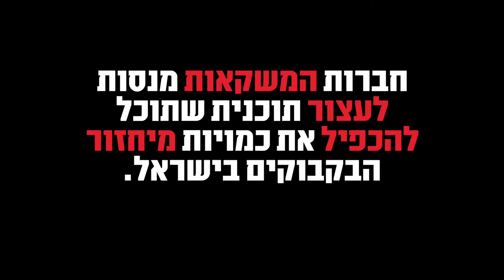הסרטון שחברות המשקאות לא רוצות שתראו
בישראל מיוצרים 800 מיליון בקבוקים גדולים - כל שנה!

חוק הפיקדון החל לפעול בשנת 2001 ואינו כולל בקבוקים גדולים. אחוזי האיסוף של מכלי המשקה המשפחתיים נעים סביב 25% בלבד (לעומת 80% איסוף ומחזור של אלו עליהם חל הפיקדון).
במידה ויחול פיקדון גם על הבקבוקים הגדולים, התוספת היחידה שנשלם היא כ-0.05% מההוצאות הכוללות של משק הבית (שהם כ-7.6 שקלים).

השר להגנת הסביבה, זאב אלקין​, אמור להחליט בקרוב אם להשאיר את המצב הקיים, לצרף את הבקבוקים הגדולים לחוק הפיקדון - או לצרף את הבקבוקים הגדולים לחוק האריזות כפי שרוצות חברות המשקאות הגדולות.

נשאלת השאלה: למה חברות המשקאות הגדולות רוצות את חוק האריזות?
מסתבר שבחוק הפיקדון - אי עמידה ביעדי המיחזור גוררת קנס של 60 אגורות לבקבוק, בעוד בחוק האריזות הקנס הוא 10 אגורות לבקבוק. עלות איסופו של כל בקבוק עומדת על 10 אגורות, ולכן החברות מעדיפות לספוג את הקנס במסגרת החוק הזה מאשר לאסוף את הבקבוקים.

ביחד איתכם, נדאג שפלסטיק לא יגיע לים שלנו. תחשבו בגדול.